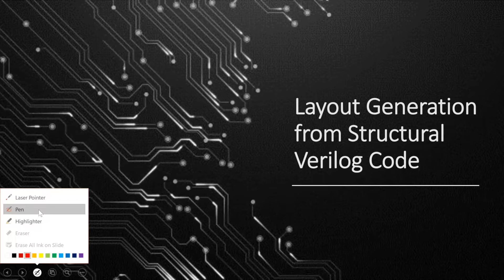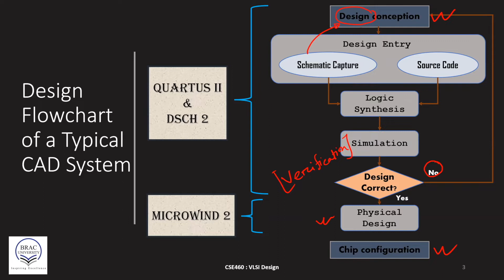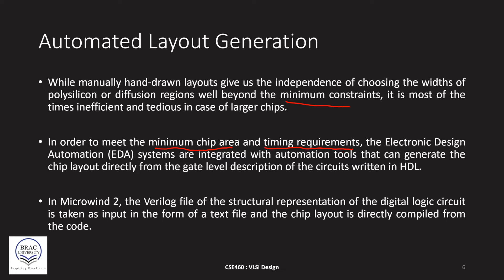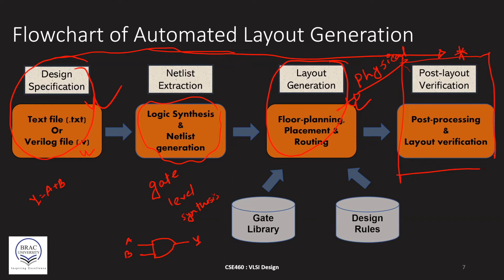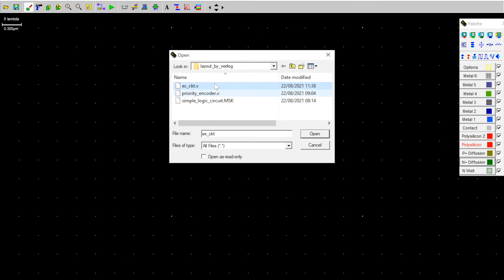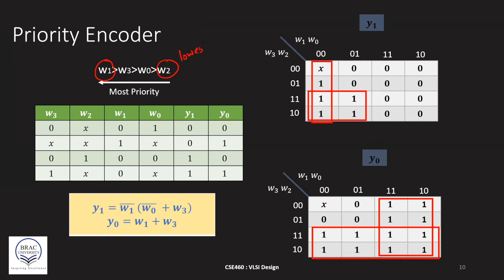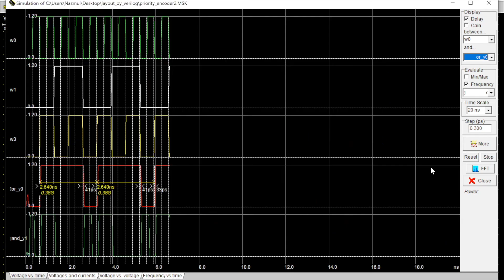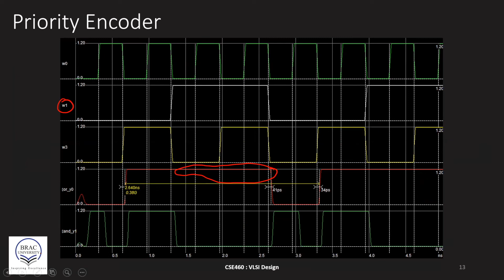CSE 460 Lab Experiment 7: Layout Generation using Verilog in Microwind II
This live session has been recorded as part of the course CSE 460: VLSI Design from the department of CSE, BRAC University.